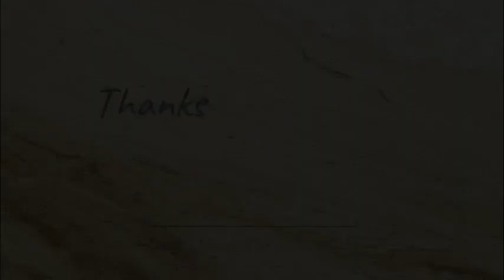I.N TikTok Compilation pt.1